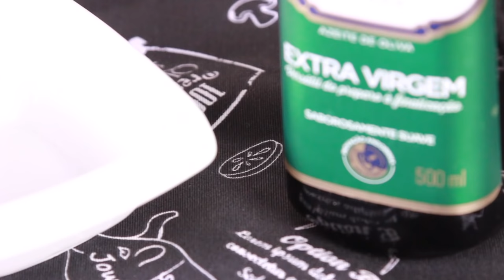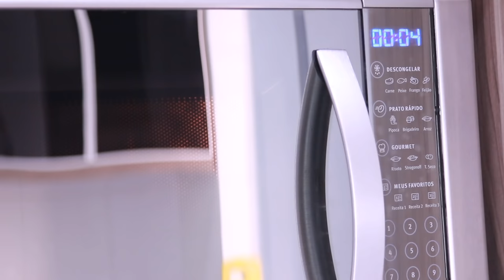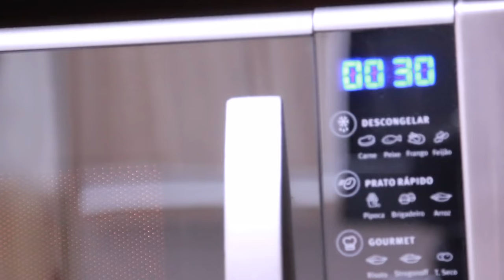ITENS MILAGROSOS QUE VOCÊ TEM EM CASA - 6 RECEITAS 2 INGREDIENTES | KIM ROSACUCA